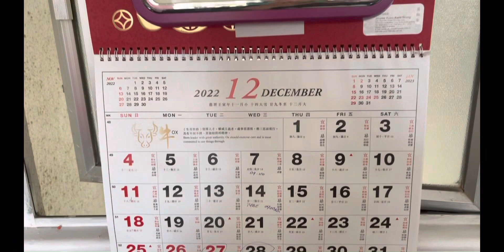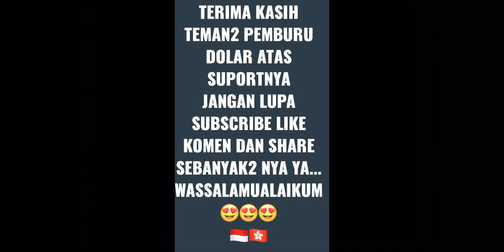AYAM CRISPY ALA KFC‼️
Sahabat @Pemburudolar1808  semuanya

Apa kabar kalian semua???semoga selalu sehat ya.tetap semangat pantang menyerah dan jangan putus asa.jangan lupa makan juga ya sahabat pemburu dolar.terimakasih

Salam tkwhongkong